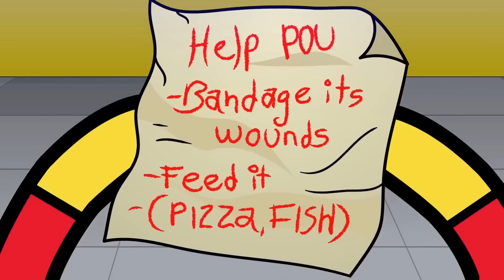POU ABBANDONATO ALLA NASCITA! POU’S REVENGE ANIMAZIONE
Pou non sopporta più sua sorella e sta progettando di... ucciderla! purtroppo è vittima di rancore accumulato nel corso degli anni, quando la sorella veniva adorata da tutti e lui disprezzato come una cacchetta! Riuscirà a fermare la sua ira prima che sia troppo tardi?